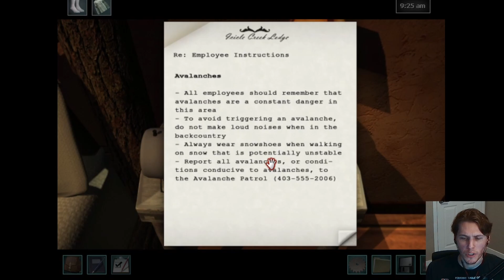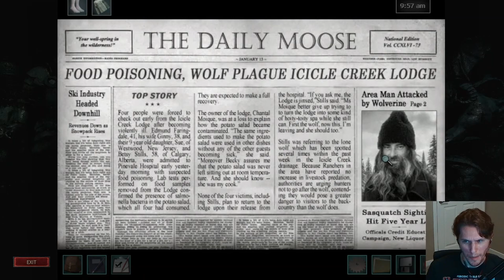Jerma985 Diablo IV & Nancy Drew: The White Wolf of Icicle Creek Stream Highlights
He's a sorcerer nefarious with eyes that burn like fire

0:00 Intro
10:15 Diablo & Nancy Drew
38:18 Grotto Beast hoodie
42:42 Diablo & Nancy Drew